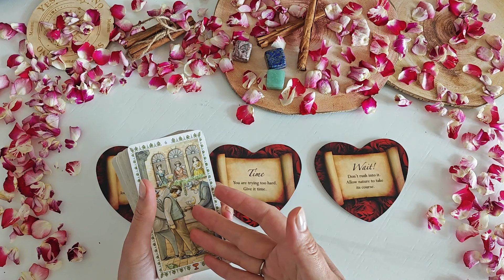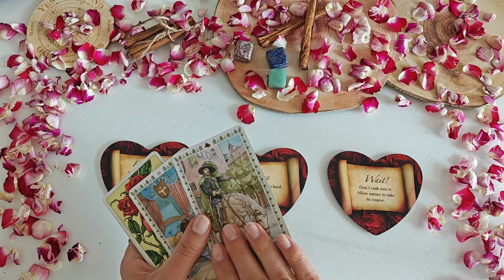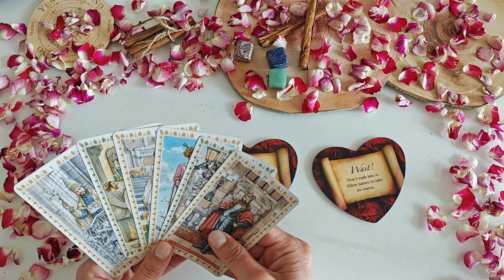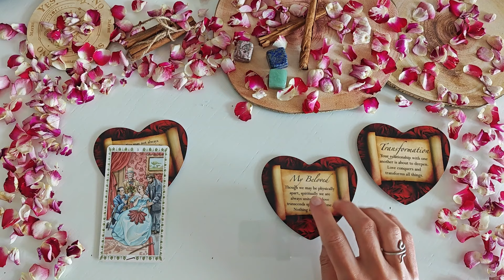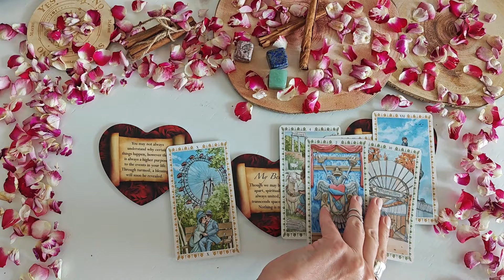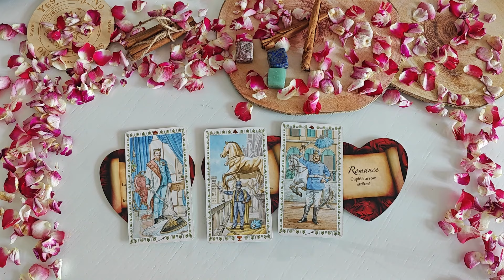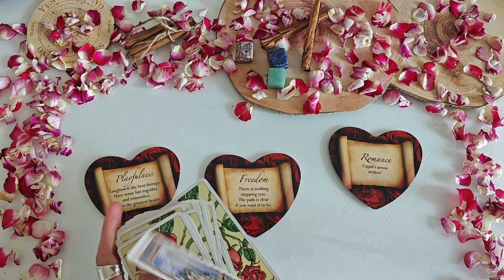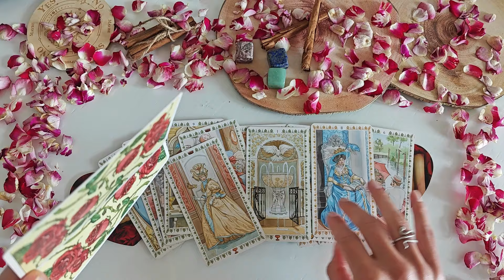💖Do They Want to Be With You? - Online Tarot Pick a Card Reading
What are their true and honest intentions? Do they want to be with you, or are they playing games?  Ready to reveal the truth? Take a look at this pick a card reading.

Intro 00:00
Option 1 @ 00:31
Option 2 @ 09:53
Option 3 @ 19:39

Blessings, BL 💋🙌🌺

Remember to turn on your Notifications and set them to ALL 🔔